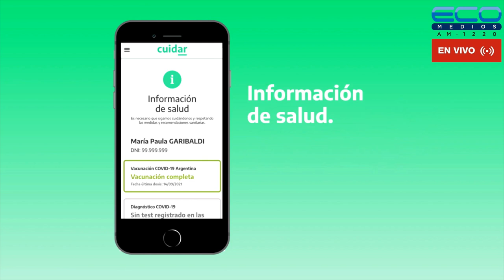ECOS DEL ROJO con Fabiàn Torrese 16-6-2023